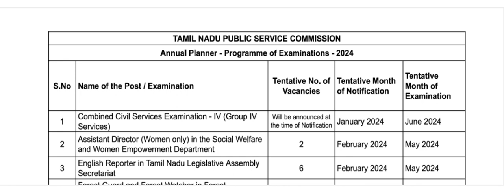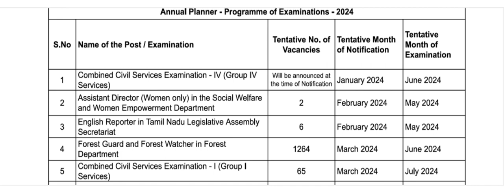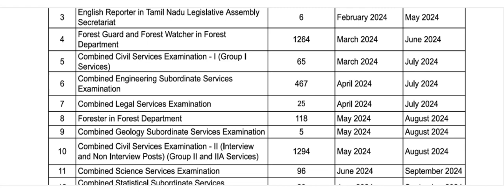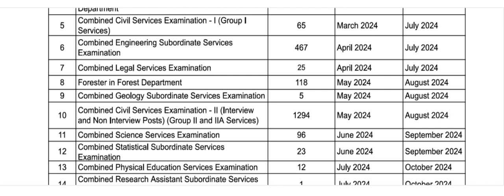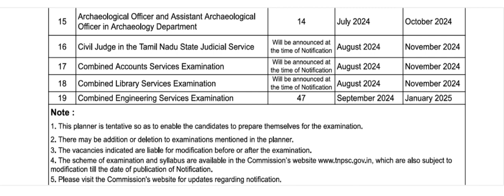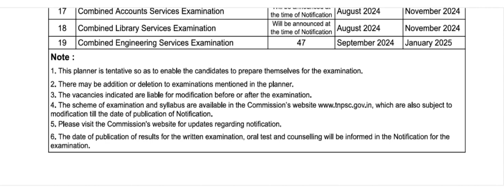TNPSC ANNUAL PLANNER 2024 | NAALAIYA IAS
TNPSC வருடாந்திர தேர்வு அட்டவணை இன்று வெளியிடப்பட்டுள்ளது.

குரூப்1-65 பணியிடங்கள்

குரூப்2/2A-1294 பணியிடங்கள்
2024-25ம் ஆண்டுக்கான தேர்வு அட்டவணையை வெளியிட்டது தமிழ்நாடு அரசுப் பணியாளர் தேர்வாணையம்!

TNPSC தேர்வுகளில் தமிழ் மொழித் தாள் எழுதுவோருக்கான விதிமுறைகள் என்னென்ன தெரியுமா?
***குறைந்தபட்சம் 40% மதிப்பெண் தேர்ச்சி பெற்றால் மட்டுமே, ஆ பிரிவு தேர்வுத்தாள் மதிப்பீடு செய்யப்படும்
***பொதுத் தமிழ் / பொது ஆங்கிலம் உள்ள தேர்வுகளில், பொது ஆங்கிலத்தாள் நீக்கப்பட்டு, பொதுத் தமிழ் மொழித்தாள் மட்டுமே மதிப்பீட்டு தேர்வாக அமைக்கப்படும்